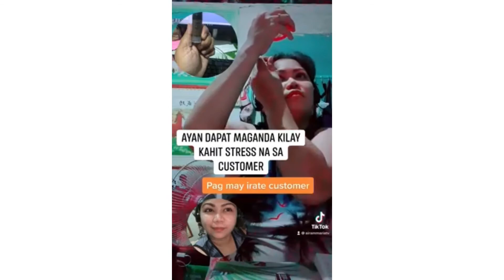CALL CENTER | CALL CENTER PARODY | CALL CENTER SERYE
Just for fun . Sorry sa bad wirds.
Cto. Tiffany and Brando